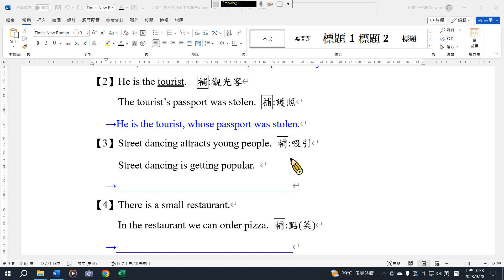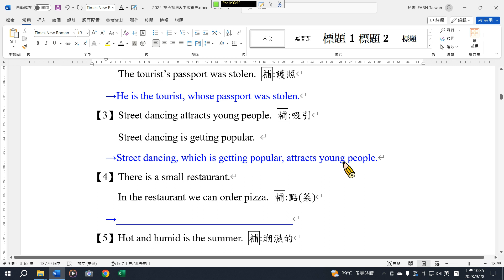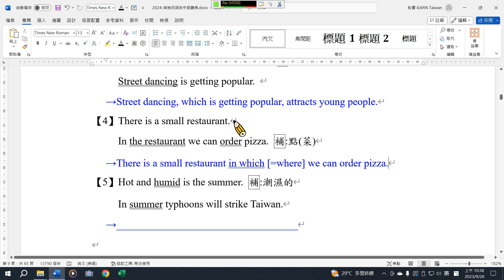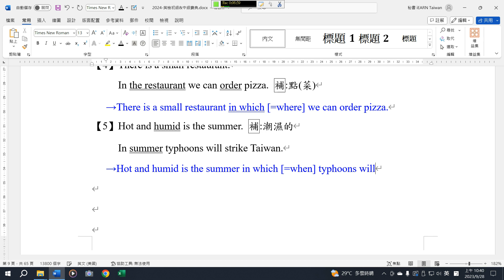句子合併3 關係子句B